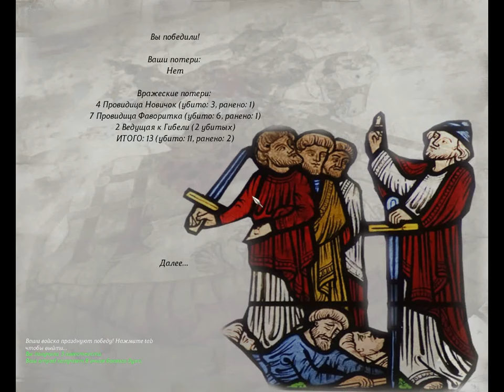102 Mount & Blade rpg rtt rts gameplay George lV Kostandi